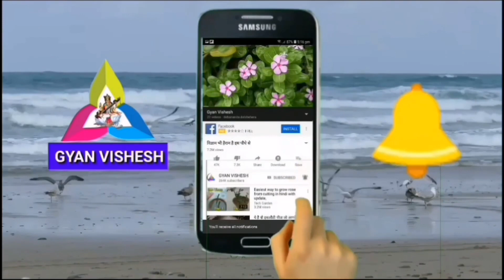कहीं भी मिल जाए यह पौधा तो संभाल कर रखो, यह एक नहीं लाखों बीमारियों का इलाज है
पटवा का पौधा, पटवा के फायदे
धन्यवाद!
ज्ञान विशेष / Gyan vishesh
nalta_jute,nalta jute benefits,Corchorus olitorius,